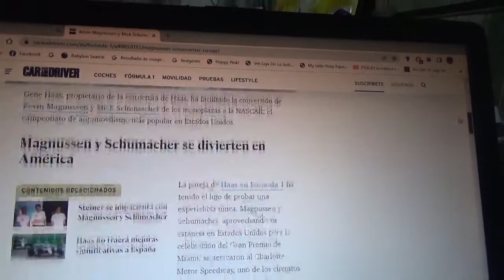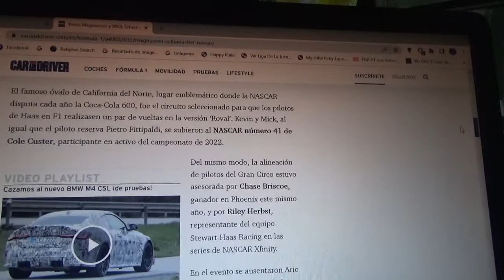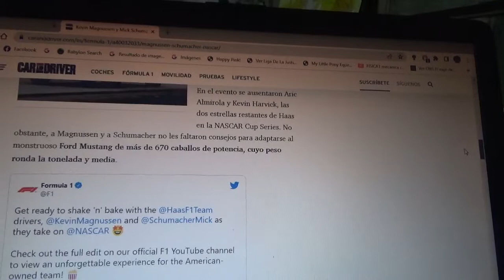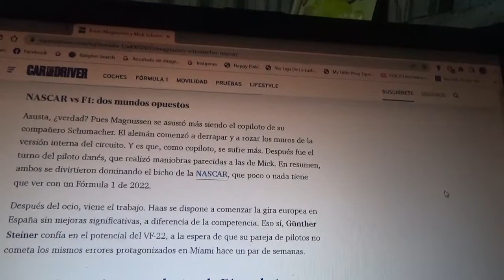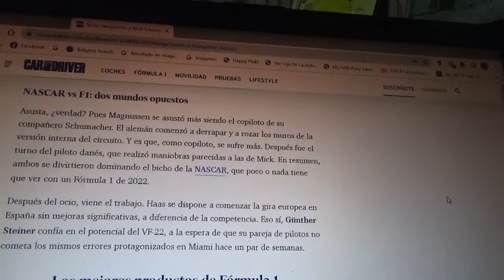Mick Schumacher y Kevin Magnussen pilotaron un coche de NASCAR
La pareja de pilotos oficial de la escudería Haas F1 Team de Fórmula 1 probó un automóvil del equipo de NASCAR Stewart-Haas Racing luego de la reciente versión 2022 del Gran Premio de Miami de Fórmula 1